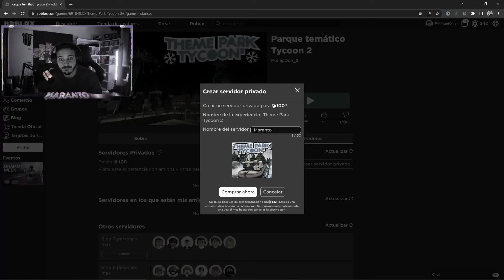Mi PRIMER PARQUE de ATRACCIONES | PARK TYCOON 2 | ROBLOX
El PRIMER MARA PARK!!